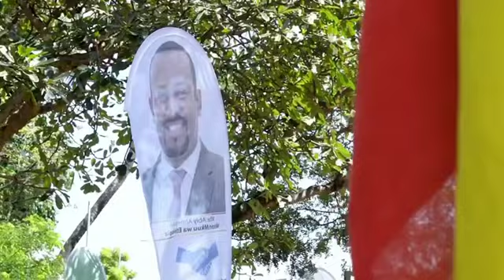ጠቅላይ ሚኒስትር ዐቢይ አሕመድ (ዶ/ር) በታንዛኒያ የነበራቸው ቆይታEtv | Ethiopia | News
ጠቅላይ ሚኒስትር ዐቢይ አሕመድ (ዶ/ር) በታንዛኒያ የነበራቸው ቆይታ#ebc